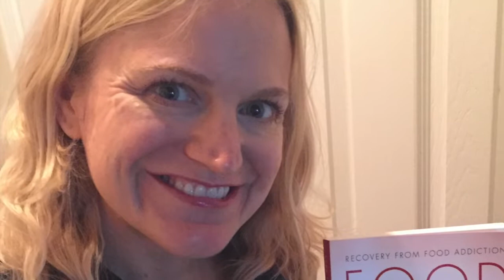UnSweetened Sio Podcast, Oct 2019: The Progressive Nature of Food Addiction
Join Siobhan and Dr Vera Tarman in this episode of Unsweetened Sio, the podcast, about the progressive nature of food addiction syndrome.
Siobhan is a recovering food addict that is now enjoying the sweet life without sugar and flour.  Hear more of her story on her podcast or check out her